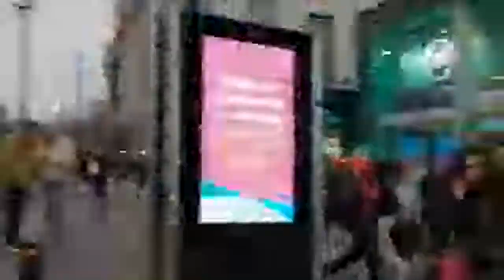Highlight 10:31 – 15:31 from Saturday In England UK In City Centre